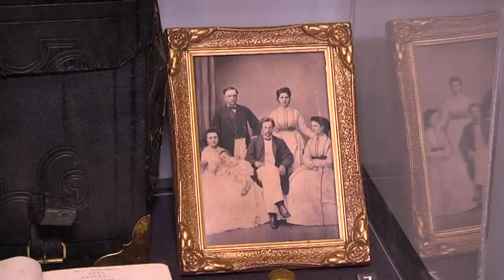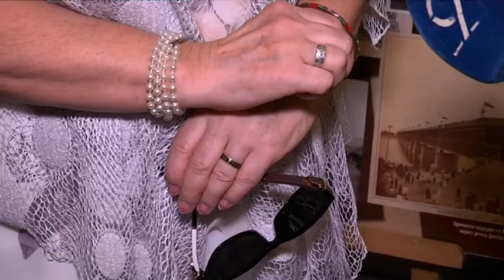День Поля в Національному історичному музеї ім. Яворницького провели 1 вересня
Він був різкою та стриманою людиною, колекціонував зброю та захоплювався археологією. Це все, що знають про характер і приватне життя Олександра Поля. Натомість про його підприємницьку діяльність написано десятки книжок і наукових статей. 1 вересня в національному історичному музеї імені Дмитра Яворницького, у день народження Олександра Поля, ще раз розповіли про його діяльність і розвиток краю. Народився Поль 187 років тому. Згодом Катеринославську губернію із сільсько-господарського регіону перетворив на промислову, заводську та гірничу столицю всієї імперії. Активне вивчення його життя почалося із кінця 90-х. Тоді ж дослідники знайшли будинок, де мешкав Поль із родиною. Зараз це площа Соборна, 10. І нещодавно дослідниця постаті Поля Валентина Лазебник знайшла нові джерела, які можуть розповісти більше про те, якою ж людиною був Олександр Поль.